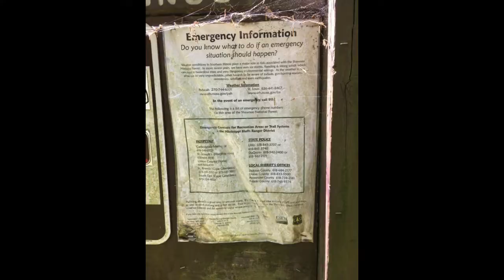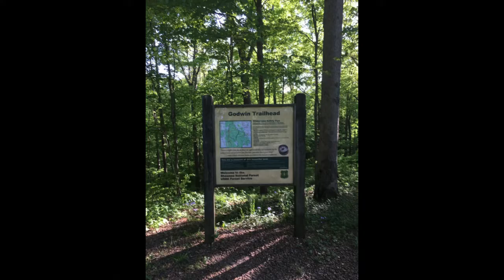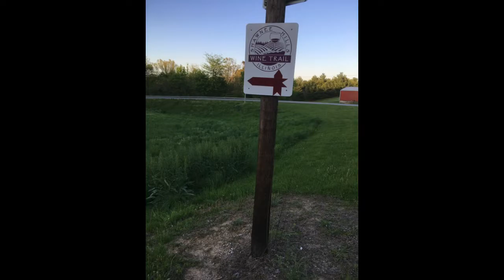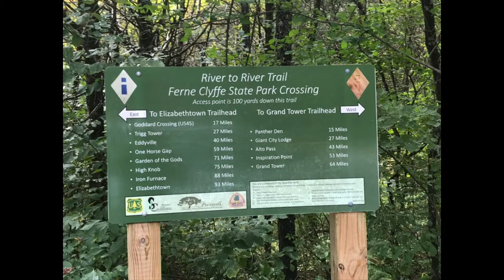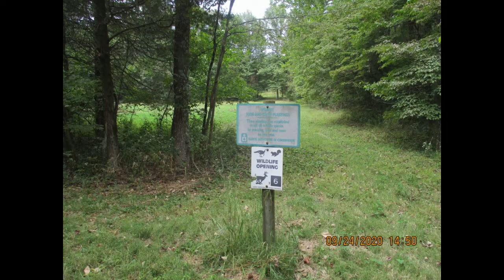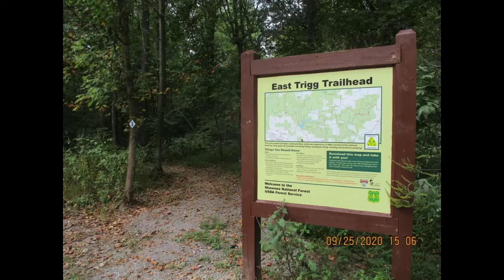River To River Trail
These are pictures of our hikes on the River to River Trail.